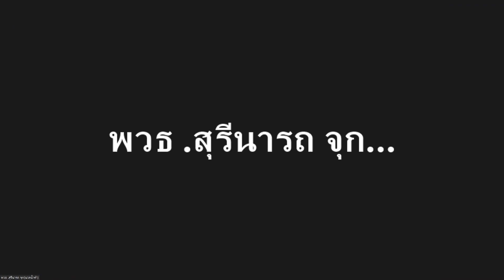650526 14 ประพันธ์ โพธิ์คำ ไม่มีสิ่งใดที่เราได้รับดโยที่เราไม่ได้ทำมา